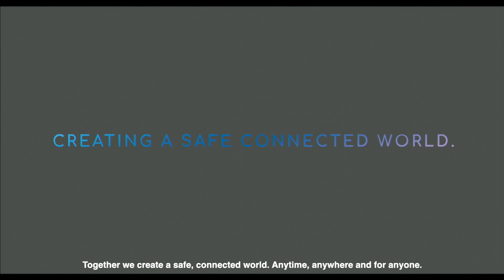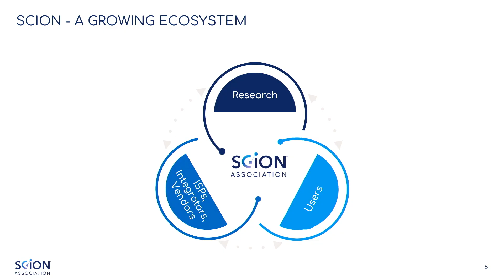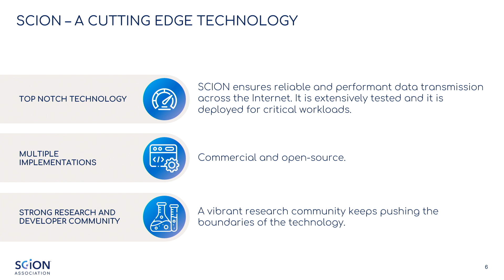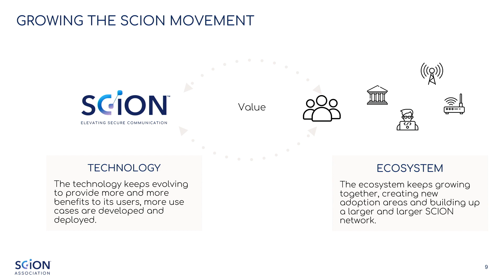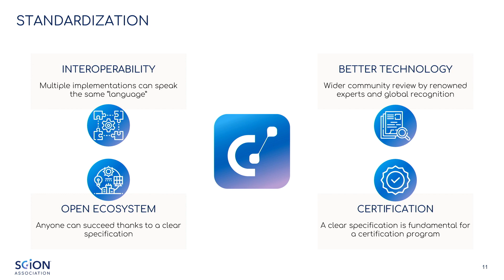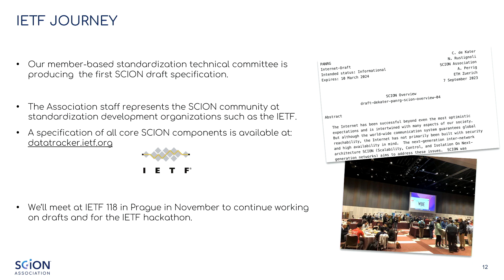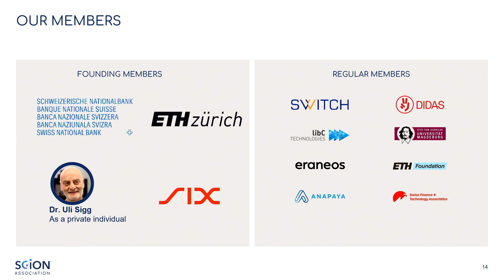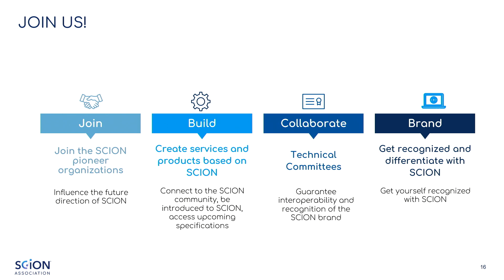SCION Day 2023: SCION specification, open-source and more - SCION Association Team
Marcel Keller, CEO, SCION Association
Nicola Rustignoli, Community Manager, SCION Association
Luzius Cameron, General Secretary